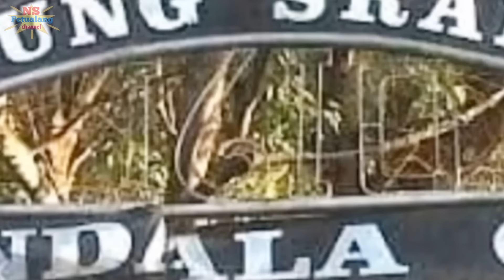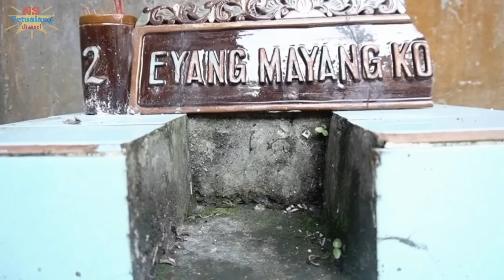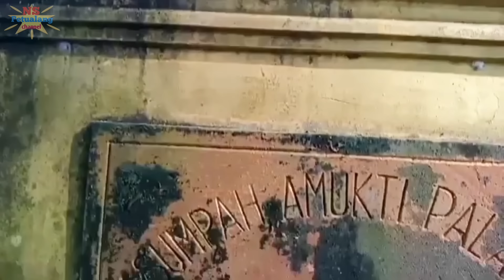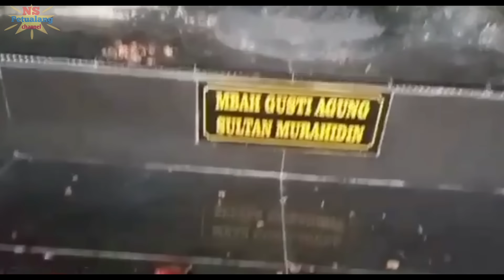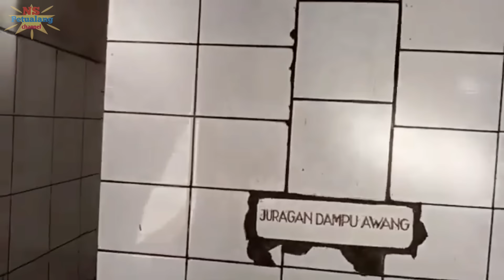Beginilah ritual pesugihan putih tanpa tumbal || gunung srandil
Gunung srandil adalah sebuah tempat wisata religi di kabupaten cilacap jawa tengah. Gunung srandil cilacap jawa tengah digenal menjadi salah satu tempat pesugihan. Gunung srandil tempat pesugihan yang sudah dikenal banyak kalangan.  Gunung srandil cilacap menjadi salah satu tujuan ziarah karena banyak terdapat petilasan dan makam. Pesugihan gunung srandil sangat populer bahkan banyak orang yang datang dari luar jawa. Simak ulasan lengkap pada video ini yang berjudul